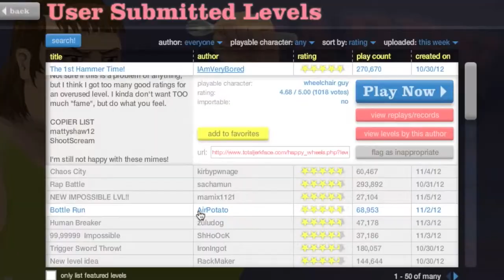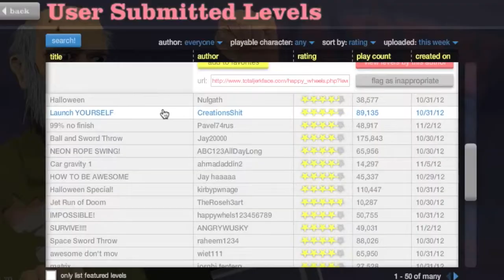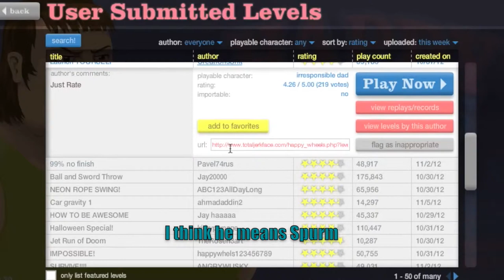Happy Wheels #12 | Grandpa Jackass!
Grandpa Jackass try, try, and try's again, until he finally gets it!